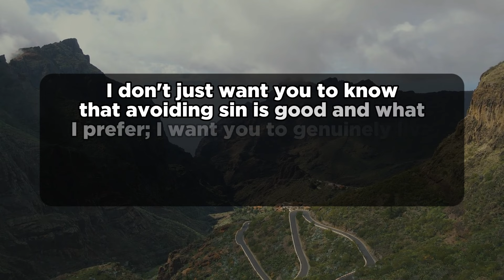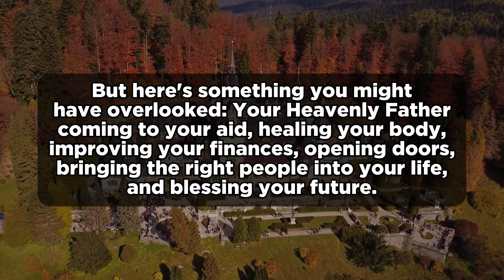If You Ignore Me I Will Also Ignore You | Julie Green Prophetic Word | God Message Today